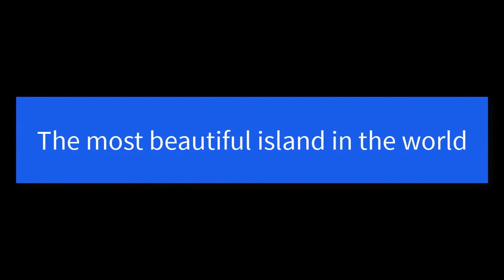10 Most Beautiful Islands In The World | Watch it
Top 10 | The most beautiful island in the world
If you enjoy traveling, this video will provide insights into which are some of the top islands people should see in their lifetime.

In this video we'll try to answer the following questions:
Which is the best islands in the world?
Which is the most beautiful islands in the world
What are the top 10 most beautiful islands in the world?
What are the top 20 world's most beautiful islands?
Is santorini the most beautiful islands?
What are the must see islands in the world?
What are the must visit islands in the world?
What are the best islands to travel to in the world?